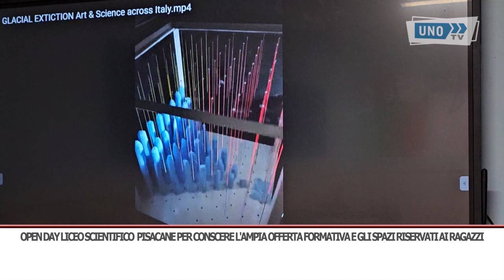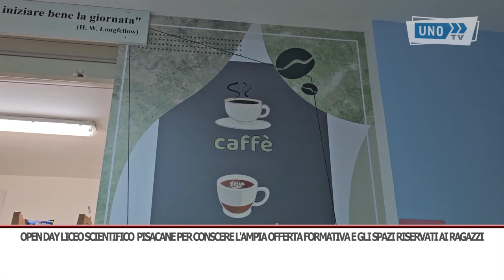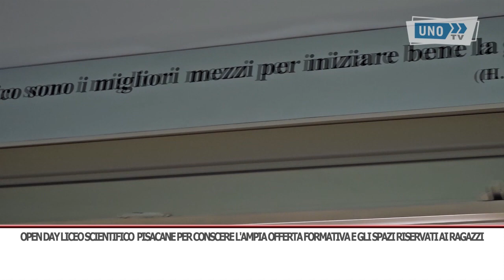SRV INT PADULA PISACANE OPENDAY PESSOLANO